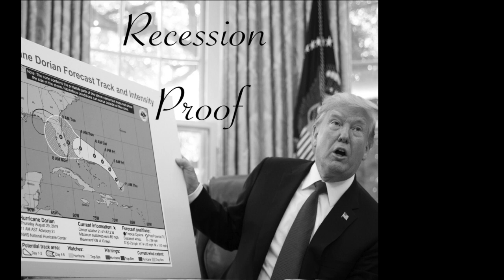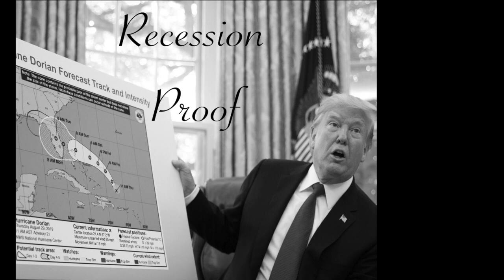"I am the best one" - Donald Trump - by Recession Proof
Song written by Recession Proof
Lyrics by Donald Trump

“I'm much more humble than you would understand.”

“I have the best temperament or certainly one of the best temperaments of anybody that’s ever run for the office of president. Ever.”

“I’m the most successful person ever to run for the presidency, by far. Nobody’s ever been more successful than me.”

“I'm the least racist person you have ever interviewed”

“I’m the least racist person you’ll find anywhere in the world.”

"Number one, I am the least anti-Semitic person that you’ve ever seen in your entire life. Number two, racism. The least racist person"

“I’m the best thing that’s ever happened to the Secret Service.”

"I am the world’s greatest person that does not want to let people into the country."

“No one has done more for people with disabilities than me.”

"Nobody in the history of this country has ever known so much about infrastructure as Donald Trump."

"There's nobody who understands the horror of nuclear more than me."

"There's nobody bigger or better at the military than I am."

"There's nobody that feels stronger about the intelligence community and the CIA than Donald Trump,"

"There’s nobody that’s done so much for equality as I have"

"There's nobody that has more respect for women than I do,"

"I would build a great wall, and nobody builds walls better than me, believe me"

"I am going to save Social Security without any cuts. I know where to get the money from. Nobody else does ."

"Nobody respects women more than I do"

"And I was so furious at that story, because there's nobody that respects women more than I do,"

"Nobody respects women more than Donald Trump"

"She can't talk about me because nobody respects women more than Donald Trump,"

"Nobody has more respect for women than Donald Trump!"

"Nobody has more respect for women than I do."

"Nobody has more respect for women than I do. Nobody."

“Nobody reads the Bible more than me.”

"Nobody loves the Bible more than I do"

"Nobody does self-deprecating humor better than I do. It’s not even close"

“Nobody knows more about taxes than I do, maybe in the history of the world.”

"Nobody knows more about trade than me"

"Nobody knows the (visa) system better than me. I know the H1B. I know the H2B. Nobody knows it better than me."

"Nobody knows debt better than me."

"I think nobody knows the system better than I do"

"I hope all workers demand that their @Teamsters reps endorse Donald J. Trump. Nobody knows jobs like I do! Don’t let them sell you out!"

“I know more about renewables than any human being on earth.”

“I know more about ISIS than the generals do.”

"I know more about contributions than anybody"

"I know more about offense and defense than they will ever understand, believe me. Believe me. Than they will ever understand. Than they will ever understand."

"I know more about wedges than any human being that's ever lived"

"I know more about drones than anybody,"

"I know more about Cory than he knows about himself."

"I know our complex tax laws better than anyone who has ever run for president"

"I know tech better than anyone"

“I’m very highly educated. I know words; I have the best words.”

"I know some of you may think l'm tough and harsh but actually I'm a very compassionate person (with a very high IQ) with strong common sense"

"I watch these pundits on television and, you know, they call them intellectuals. They're not intellectuals," Trump told thousands of supporters in the swing state. "I'm much smarter than them. I think I have a much higher IQ. I think I went to a better college — better everything,"

"@ajodom60: @FoxNews and as far as that low-info voter base goes, I have an IQ of 132. So much for that theory. MakeAmericaGreatAgain"

Sorry losers and haters, but my I.Q. is one of the highest -and you all know it! Please don't feel so stupid or insecure,it's not your fault

"We can’t let these people, these so called egg-heads--and by the way, I guarantee you my IQ is much higher than theirs, alright. Somebody said the other day, ‘Yes, well the intellectuals–‘ I said, ‘What intellectuals? I’m smarter than they are, many of people in this audience are smarter than they are."

“You know, I’m, like, a smart person. I don’t have to be told the same thing in the same words every single day for the next eight years,” Trump told Fox News last December.

Asked on MSNBC’s “Morning Joe” who he talks with consistently about foreign policy, Trump responded, “I’m speaking with myself, number one, because I have a very good brain and I’ve said a lot of things."

" ... I think that would qualify as not smart, but genius. and a very stable genius at that!"